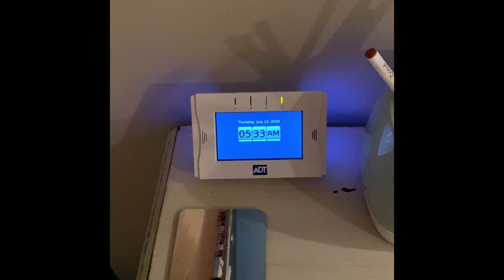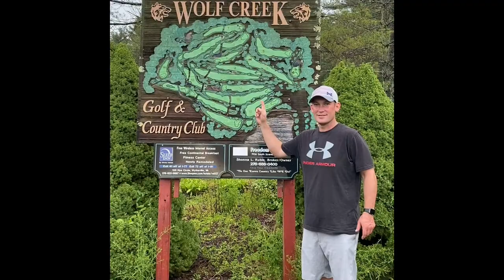109 golf holes in one day Jon and David at Wolf Creek Bastian Va